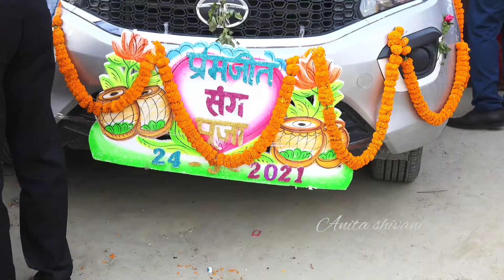VIDEO || चह चह चहकेली चिरैया || anita_shivani_vivah_geet 2023.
Album                  :- विवाह गीत
 Song                    :-
 Singer                  :- Anita Shivani
 Lyric                     :- Bisheswar
 Music Director   :- Satish Arpit
 Label - Anita Shivani Official

 Company - Anita Shivani Official

 Trade Inquiry -

Anita Shivani Official